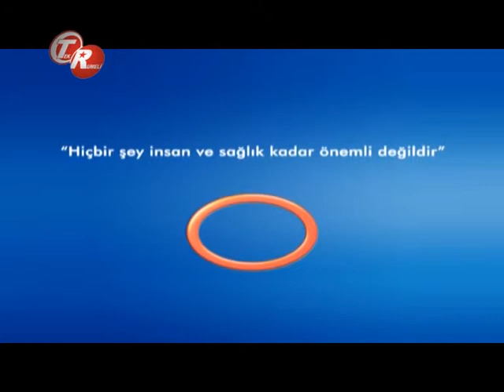Omurgada Dar Kanal Şikayetleri Nedir ?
Omurgada Dar Kanal Şikayetleri Nedir ? Avrasya Hospital Beyin Ve Sinir Cerrahisi Uzmanı Doç.Dr.Çetin Ayhan Evliyaoğlu Bilgilendiriyor.